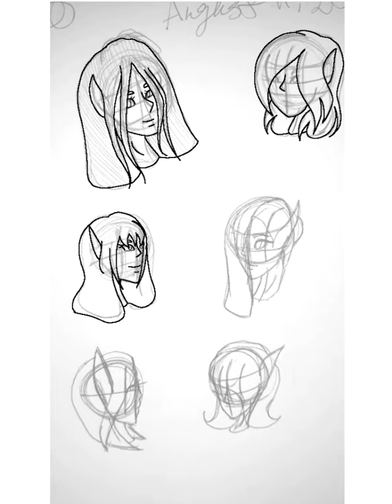Set of six character head designs speedpaint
Hello everyone, hope you all are well.

Editing; video maker for YouTube